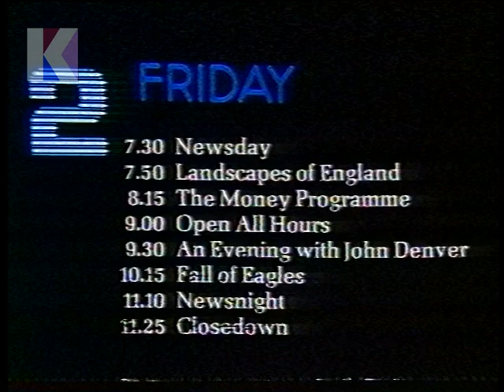Thursday 19th February 1976 BBC2 - Worldwide - Cardus - The Good Old Days - News - The Fixer - Rare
19th February 1976 - BBC2

Channel: BBC2
Date: Thursday 19th February 1976
Time: 9.00pm approx.
Continuity Announcer: John Trevor
Trail Voice-Over: John Trevor

• End of Worldwide on Irish TV
• Continuity: re. Cardus … on Cardus at 8.10 next Thursday
• Continuity: re. The Good Old Days and the Nine O'Clock News on BBC1
• Continuity: BBC2 Friday trail
• Continuity: into The Fixer
• Start of The Fixer